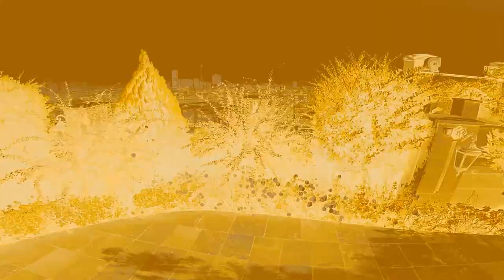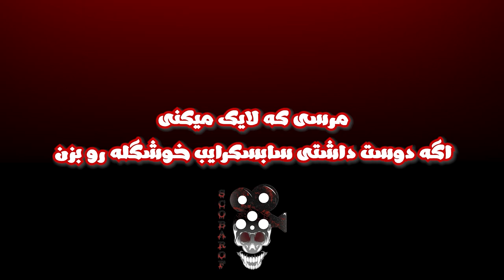چالش ۱۰۰۰ کالری در روز😱 | میتونین این روتین ورزشی رو منظم انجام بدین؟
لایک و سابسکرایب یادت نره رفیق ❤

200 کالری طناب زدن 20دقیقه
370 کالری باشگاه 1 ساعت
450 کالری پینگ پنگ 1 ساعت
پینگ پنگ | تنیس روی میز | طناب زدن |  گوپرو |  ولاگ | ولاگ ورزشی | ولاگ روزانه | ولاگ فارسی